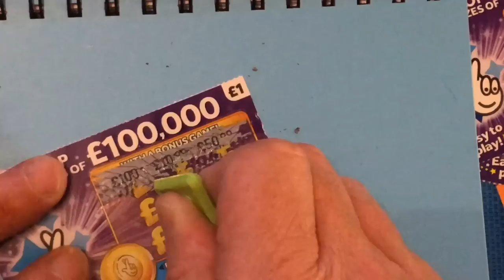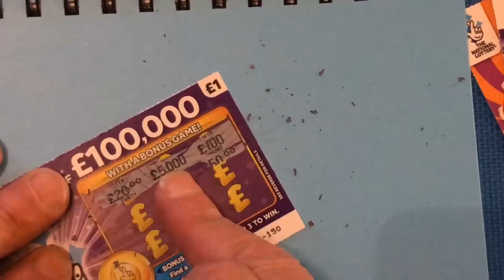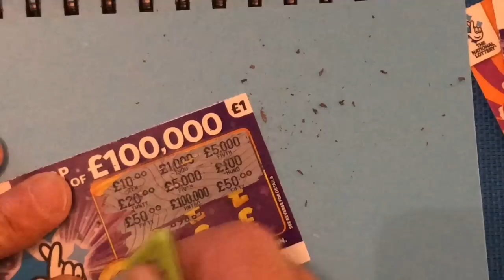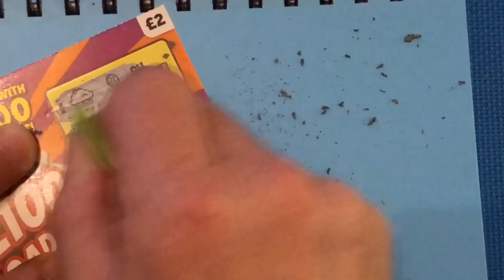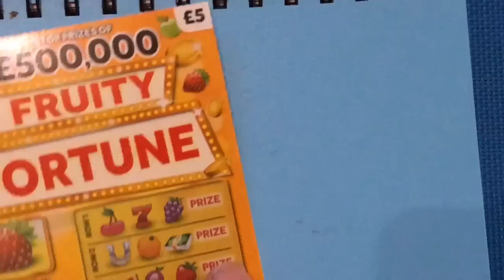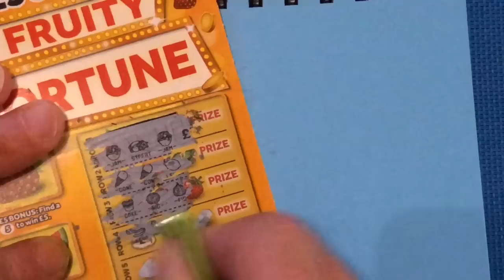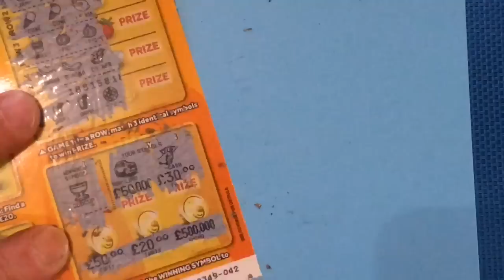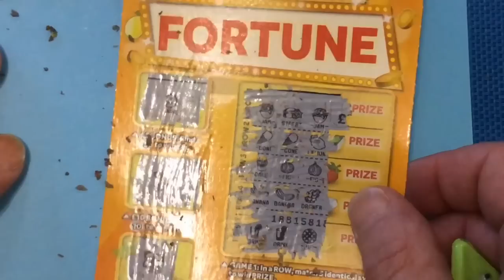How did we get on with the New Fruity FORTUNE ????